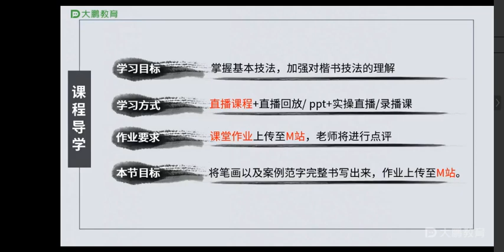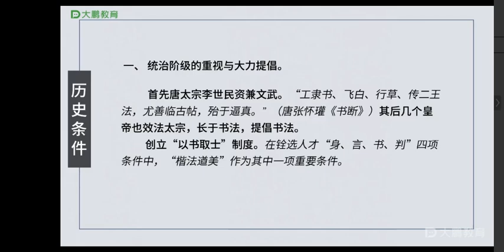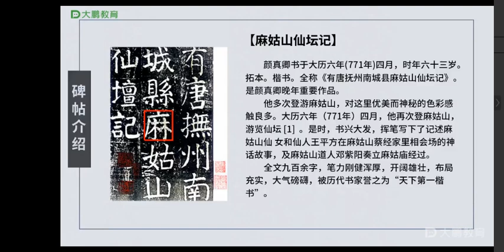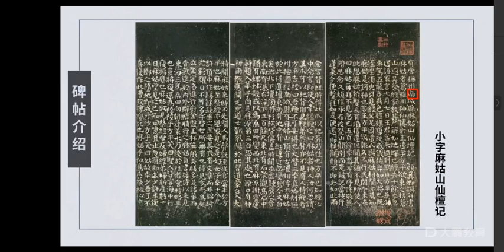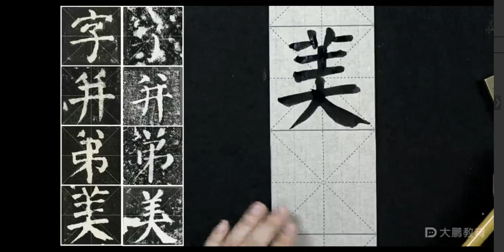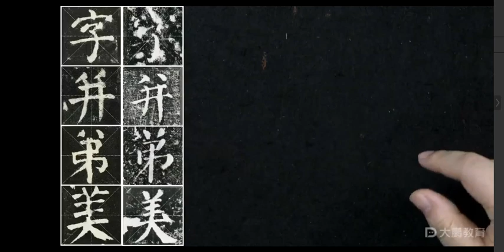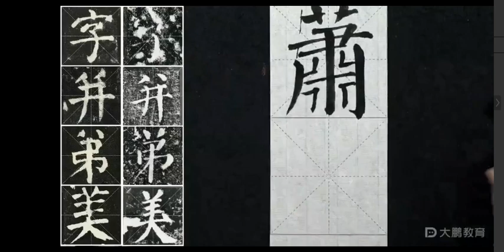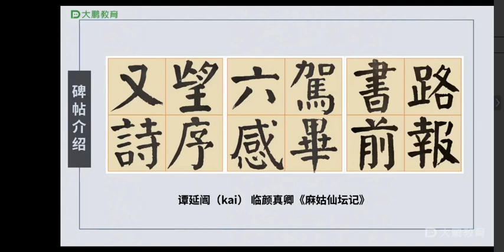楷书颜勤礼 第26节 颜勤礼碑多宝麻姑仙坛记Regular Script Yan Qinli Section 26 Yan Qinli Monument Duobao Magu Immortal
楷书颜勤礼 第26节 颜勤礼碑多宝麻姑仙坛记Regular Script Yan Qinli Section 26 Yan Qinli Monument Duobao Magu Immortal Altar Story